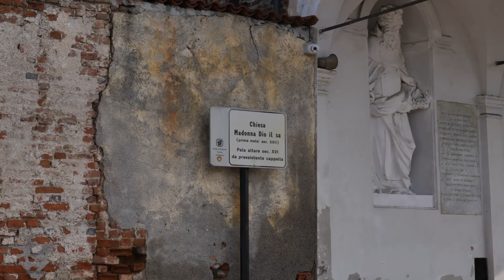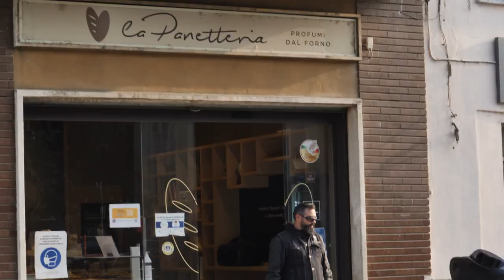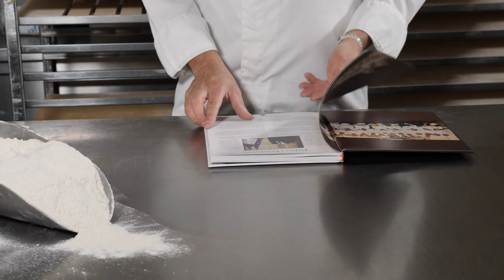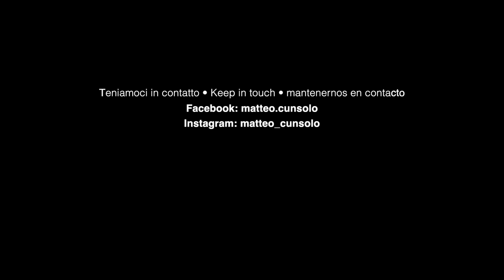Pane 3 Grani - Matteo Cunsolo e Piergiorgio Giorilli per Y Cumbre Panis 2020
Video del Pane 3 Grani realizzato da Matteo Cunsolo, con la partecipazione di Piergiorgio Giorilli, per Y Cumbre Panis 2020 - Perù